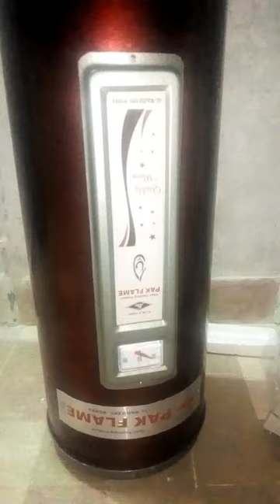electric geyser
pak flame geyser electric